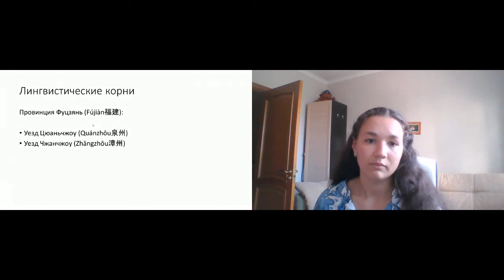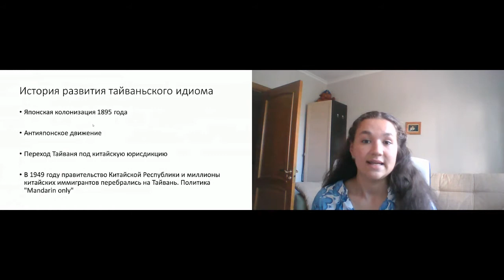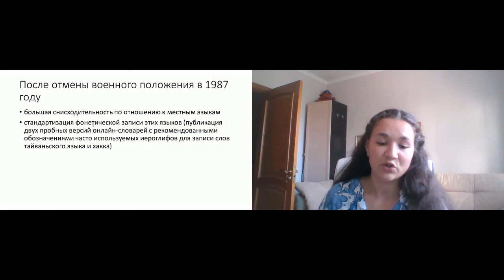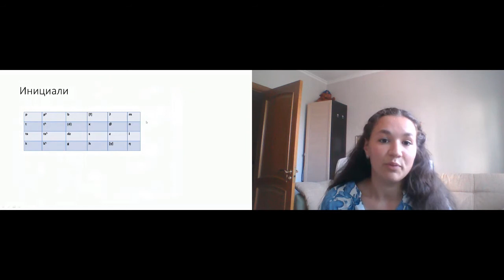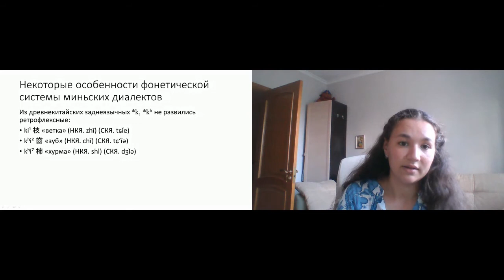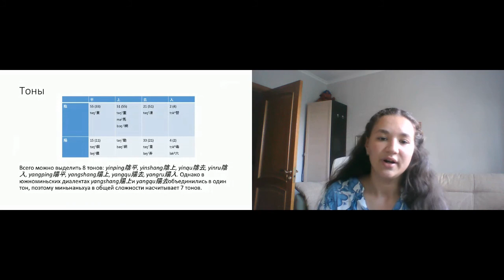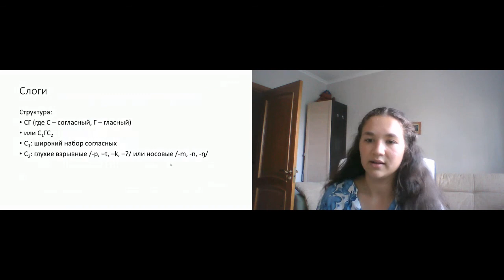Сенжапова А. Проблема сопоставления фонетики Тайваньского идиома 台语 и нормативного китайского языка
Сенжапова Алсу

Проблема сопоставления фонетики Тайваньского идиома 台语 [Taiyu] и нормативного китайского языка путунхуа